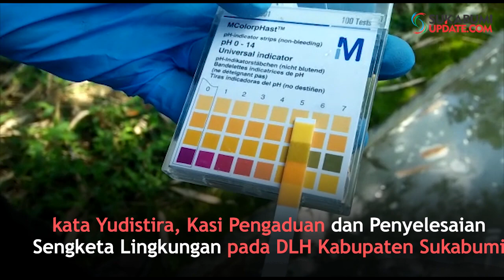Sungai Cimahi Berbuih, DLH Tinjau Pengolahan Limbah Garmen di Cibadak Sukabumi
SUKABUMIUPDATE.com - Hari ini, Jumat (15/3/2019) tim gabungan Dinas Lingkungan Hidup (DLH) Kabupaten Sukabumi dan Kecamatan Cibadak mengecek dugaan pencemaran sungai Cimahi yang viral karena berbusa. Tim Pengaduan Penyelesaian Sengketa lingkungan (P2SLH), mengambil sampel busa dan air dari sungai Cimahi dan mengecek langsung ke lokasi pengolahan limbah cair milik pabrik garmen PT Daehan Global.
Perusahaan ini terdeteksi memiliki saluran buang akhir limbah ke sungai Cimahi. Didampingi perwakilan perusahaan, enam petugas dari DLH dan Pol PP Kecamatan Cibadak mengecek lokasi bak penampungan limbah cair yang berada dibagian belakang pabrik.
Tim mengambil sampel air dari kolam limbah, termasuk melakukan tes cepat dengan alat khusus. Tim gabungan ini juga memeriksa ruangan produksi limbah PT Daerah Global.